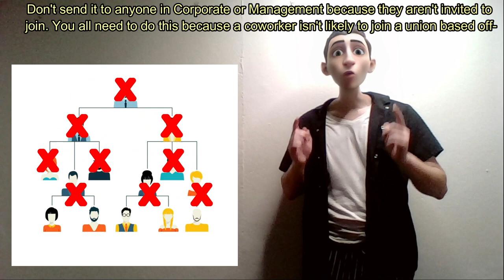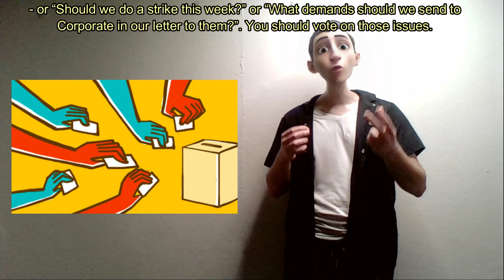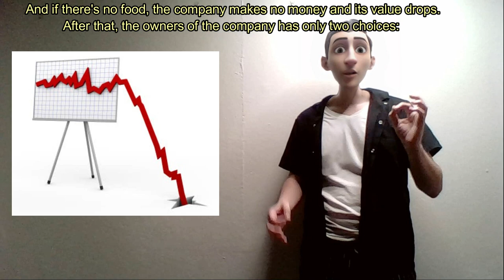Congratulations! You just got Unionized! (but only if you want to be)